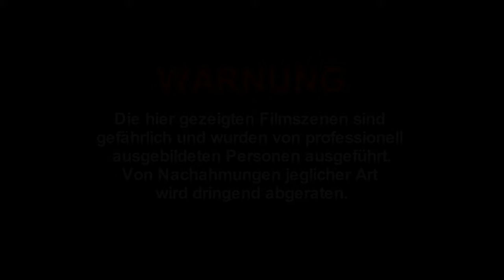Peter W. Peschel | Die Katanas - Samuraishow vom 9. Juni 2012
In Gedenken und zu Ehren unseres Freundes Peter W. Peschel (*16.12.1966 - † 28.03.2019)